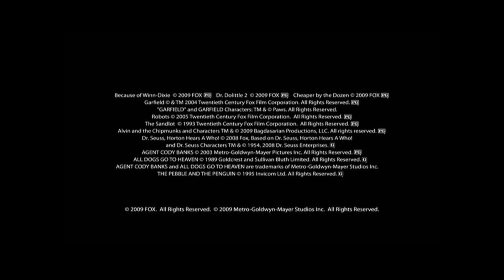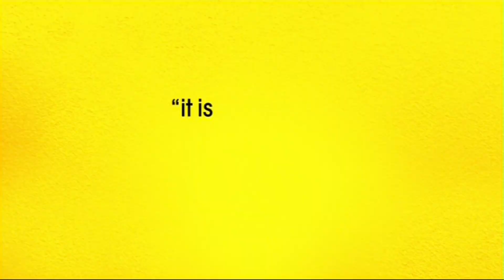Trailers from Night at the Museum Battle of the Smithsonian 2009 DVD (HD)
DVD distributor: 20th Century Fox Home Entertainment
Original release date: December 1, 2009
VIDEO_TS file date: September 13, 2009

List of contents:

1.) Family Favorites promo
2,) Aliens in the Attic trailer
3.) Space Chimps 2 trailer
4.) Glee promo